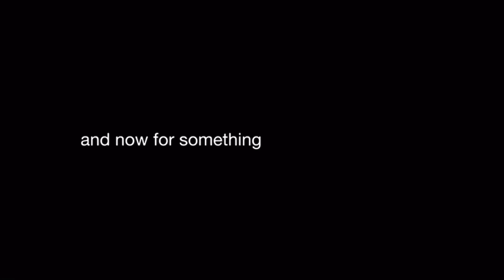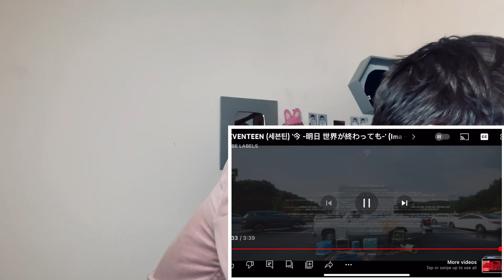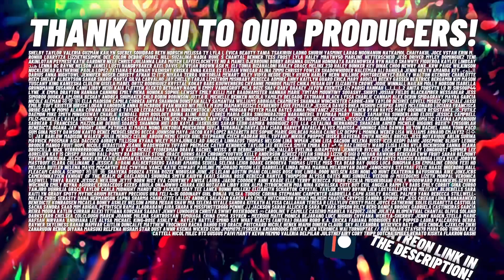TeddyGrey Reacts to SEVENTEEN '今 -明日 世界が終わっても-' | REACTION